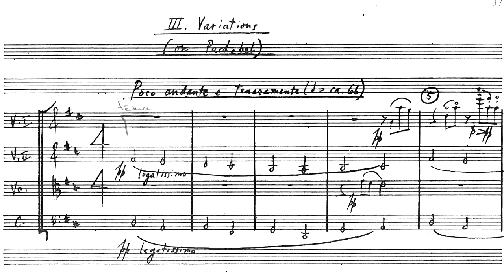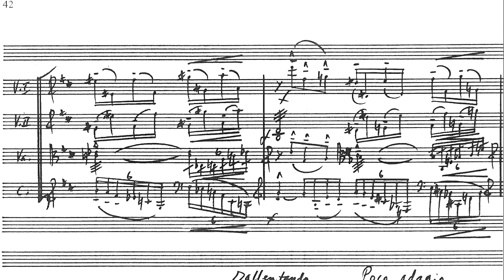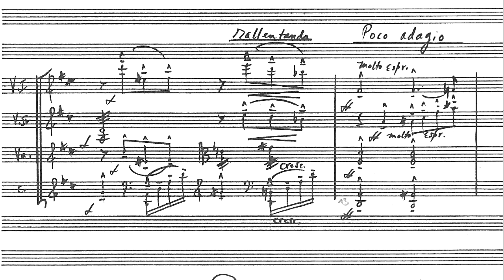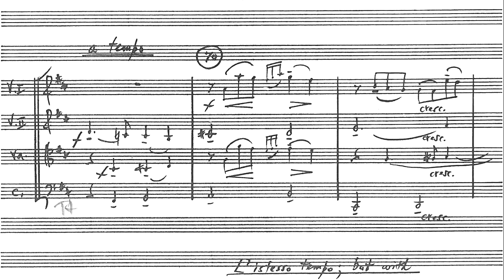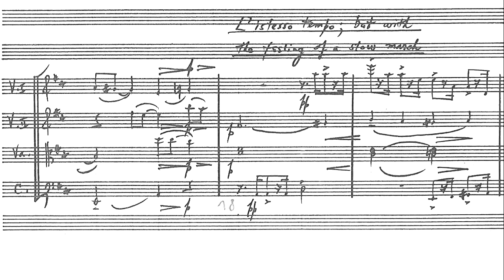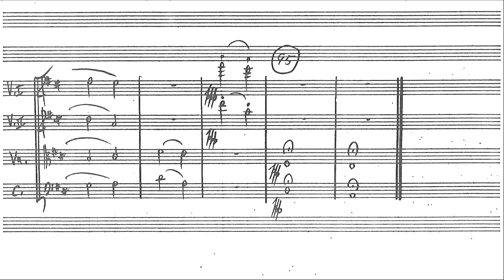George Rochberg - Variations (on Pachelbel) - VI quartet III mvt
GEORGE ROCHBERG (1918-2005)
VI String Quartet (1978, for Isaac Stern), III mvt -
"Variations (on Pachelbel) [Poco andante e teneramente]"

Audio - Concord String Quartet (LP around 1979, CD from 1999)

Mark Sokol - I Violin
Andrew Jennings - II Violin
John Kochanowski - Viola
Norman Fischer - Cello

Score - (c) 1979 by Theodore Presser Co., Bryn Mawr, Pa (courtesy of Paul Sacher Stiftung, Basel, CH)

Video - KarlisKlotins (using Gimp, iMovie and MPEG Streamclip)

No copyright infridgement intended - with respect to composer,  artists and publishers!!!

Video made for educational and entertainment purposes only.